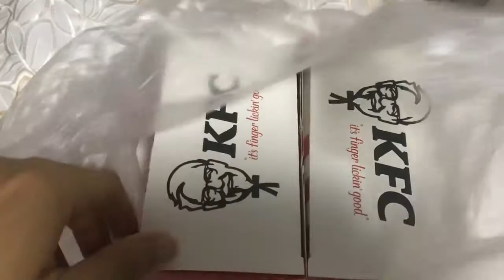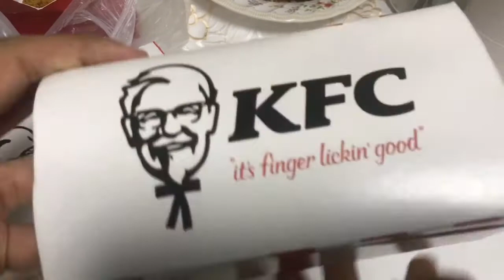Unwrapping KFC Chicken Floss